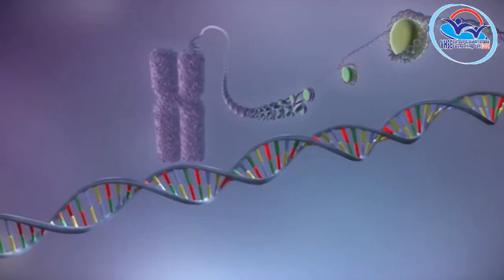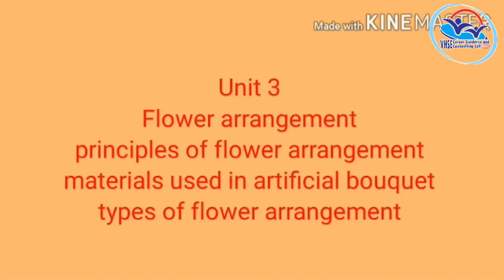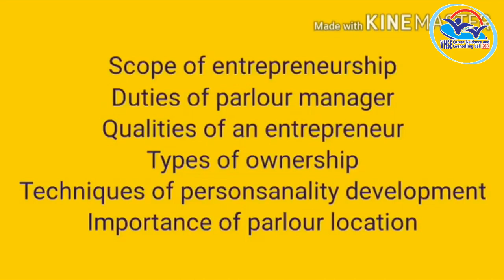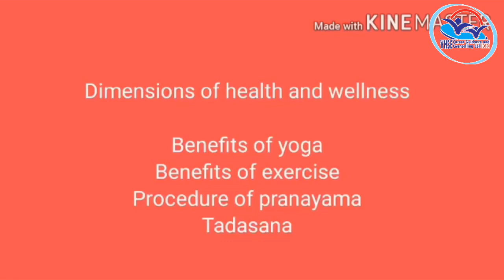FINAL INTERACTION-COSMETOLOGY AND BEAUTY THERAPY